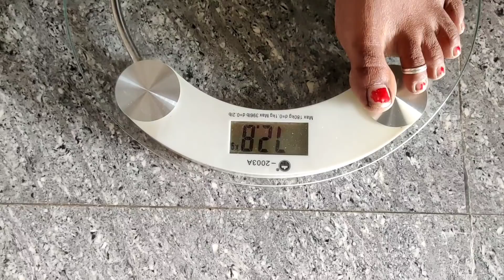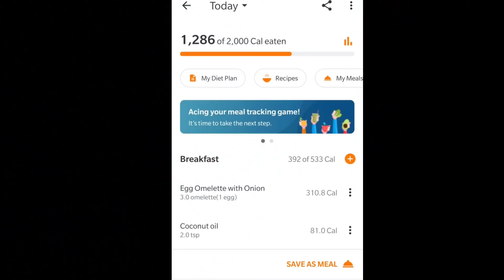Paleo Diet Challenge Day 13 | Diet Challenge 2021| பேலியோ டயட்| What i eat in a day | Raji's Kitchen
Important Books Combo

Raji's Kitchenல் கிடைக்கும் பொருட்கள்..

கூரியர் செலவு சேர்த்து 1 KG (Within Tamil Nadu)

சத்துமாவு -500
மிளகு - 500
தேன் - 500
பாதாம் - 720
பிஸ்தா (தோலுடன்) - 1000
பிஸ்தா பருப்பு தோல் நீக்கியது - 1500
கருப்பு திராட்சை - 400
அத்தி - 800
முழு முந்திரி - 770
பாதி முந்திரி - 720
வால்நெட் -  1400
ஏலக்காய் (100 கிராம்) - 340
மிளகு 900கி ஏலக்காய் 100 கி combo - 750
நாட்டு சக்கரை (Sulphur free) - 130
பனங்கற்கண்டு - 620
செக்கில் ஆட்டிய எண்ணெய்கள்:
தேங்காய் எண்ணெய்: 300
கடலை எண்ணெய்: 245
நல்லெண்ணெய்: 395

Products I use:
Weight machine I use at my house
Yoga mat
MI Band
Kitchen Scale
Vegetable Chopper
Glass Jar
Hand Blender
Oil Can
Microfiber Gloves
Microfiber cleaning Stick
Induction Stove
Stainless Steel Kadhai
Stainless Steel Multi-Purpose Steamer
Sink Side Basket
Saree Organiser
Scotch-Brite Heavy Duty Gloves
Scotch-Brite Sponge Wipe
Milton Brush Scrubber
Cleaning Brush for Window Frame
Cleaning Plastic Broom
Hair Straightening Brush
Mini Blunder